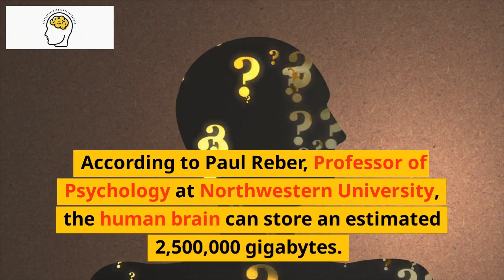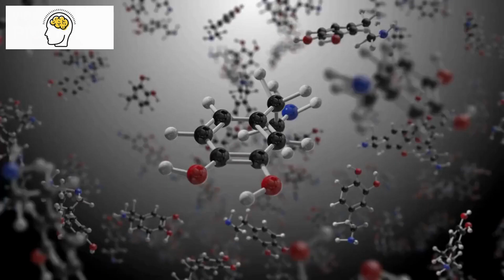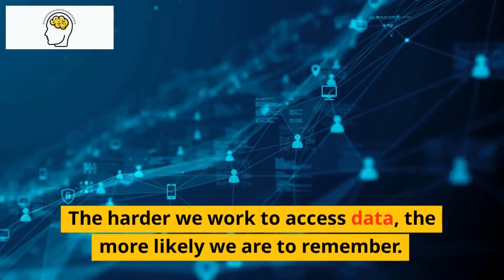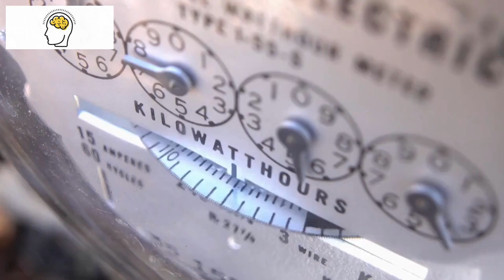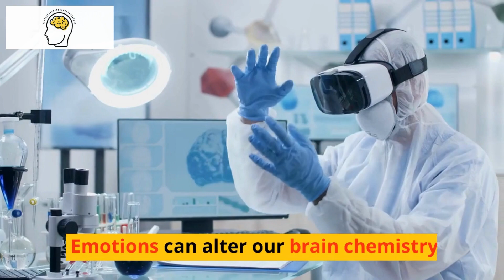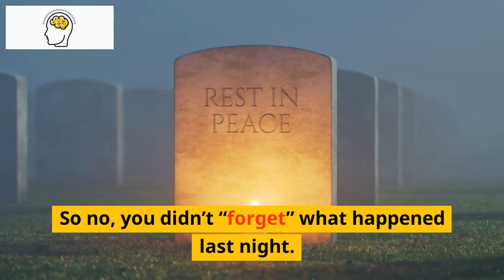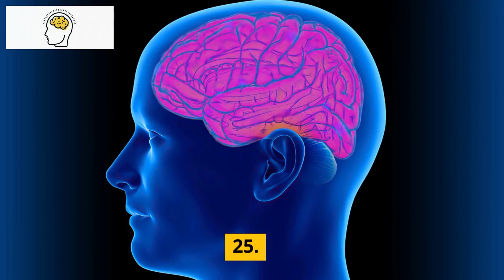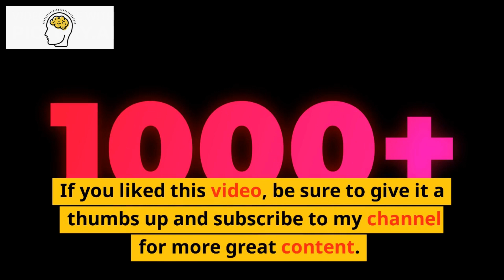25 Mind Blowing Facts About Your Brain You Never Knew!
Welcome to AmazinglyTrue, where curiosity meets knowledge! If you're a curious mind like us, then you're in the right place. Our channel is all about sharing fascinating facts and trivia that will blow your mind and leave you wanting to know more. From science and technology to history and culture, we cover a wide range of topics that are sure to pique your interest.

In each video, we'll dive deep into a specific subject and uncover little-known facts that you've probably never heard before. Whether it's the science behind why the sky is blue or the surprising origin of your favorite food, our videos are filled with information that will amaze and entertain you.

10 Amazing Facts About the Human Brain
How Your Brain Works
Fascinating Facts About the Brain
What Happens to Your Brain When You Learn Something New?
The Science of Memory: How Your Brain Remembers Information
The Neuroscience of Addiction: How Drugs Affect the Brain
The Surprising Ways Your Brain Influences Your Behavior
The Power of Positive Thinking: How Your Thoughts Affect Your Brain
How Exercise Affects Your Brain
The Secrets of the Brain: Unlocking the Mysteries of Consciousness
Amazing facts about brain in hindi
Interesting facts about brain in english
Interesting facts about brain in hindi